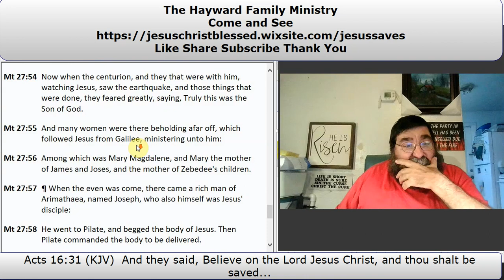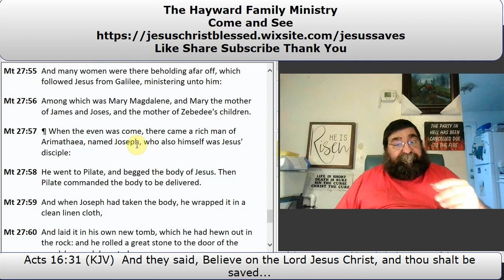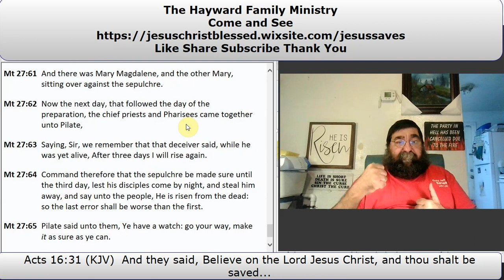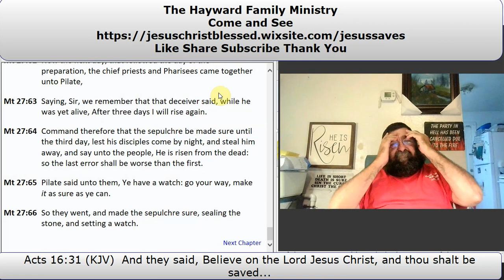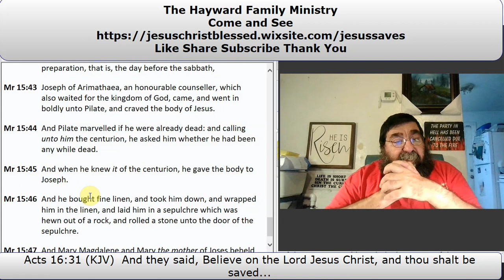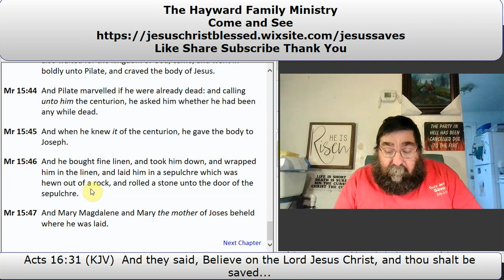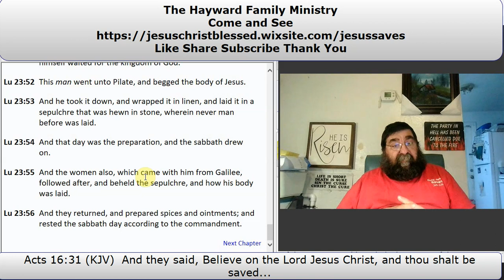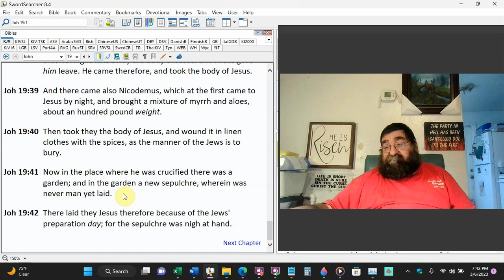The Confirmed Death and Burial of Jesus Christ Matthew 27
Not only did Jesus die as foretold by the Scripture, but many people witnessed him die and be buried.